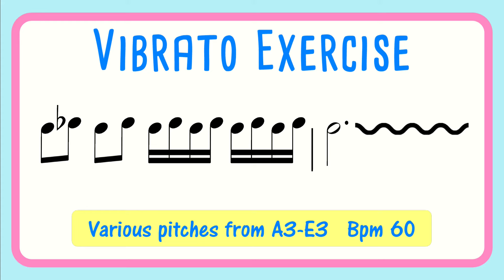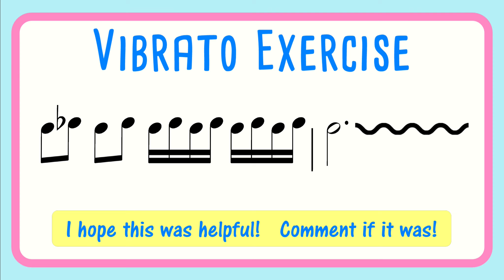Vibrato Vocal Exercise | How to Develop Vibrato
🎵 Pro Singer's Secret: FREE Cheat Sheet Reveals How to Craft the Perfect Vocal Routine in Minutes!
Vibrato vocal exercise at various pitches with alternating semi-tones. Men sing down the octave. For most people vibrato comes naturally with improved vocal technique. Personally, I don't do vibrato exercises with my students. It may take up to 6 months to appear, which is very exciting for students.

Created for Youtube user @Shikhar Sinha. Please note error on screen: Pitch range is from A3 to E5 (not E3)

INFORMATION ON SCREEN
Vibrato Exercises. Sing on any vowel or hum.
Various pitches from A3 to E5. Beats Per Minute 60
Sing alternating semi-tones, then sustain.
Start at an easy and relaxed medium volume.
As you sustain, LET GO, relax the throat.
You may feel a release or shake in the voice.
Move around to release any tension in the body.
Moving hands and fingers in a wave might help.
Vibrato will appear with improved vocal technique.
With vibrato there's a sense of freedom and release in the voice.
There is no tension, squeezing or pushing.
I hope this was helpful! Please comment if it was!